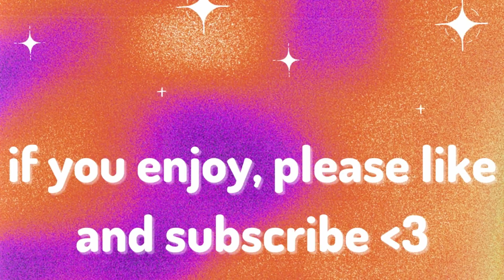trying to recreate cool nails i keep seeing on instagram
people mentioned:
@nailsbypadena on Instagram
@cheekydevil_nails on Instagram
@nailjournal here on YouTube

nashly nails code is "mr10"